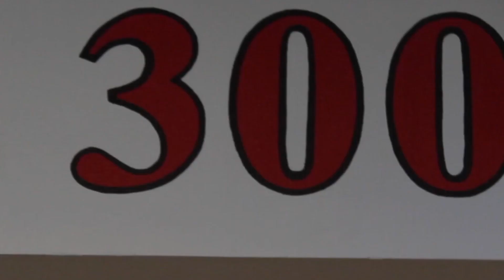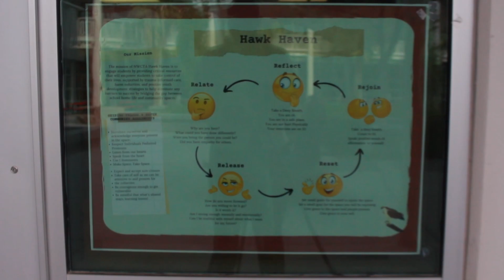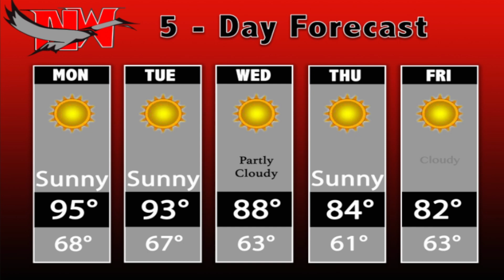HMG NEWS 9/20/23